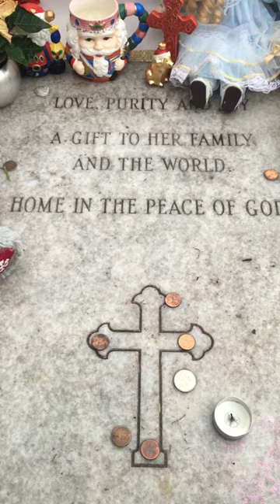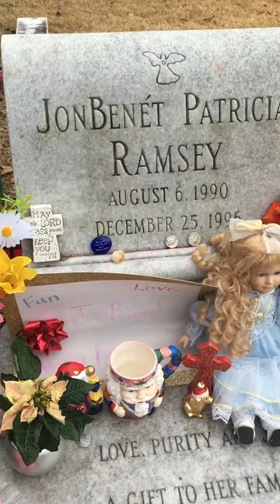Visiting Jonbenet Ramsey's grave Christmas 2016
One day after Christmas.